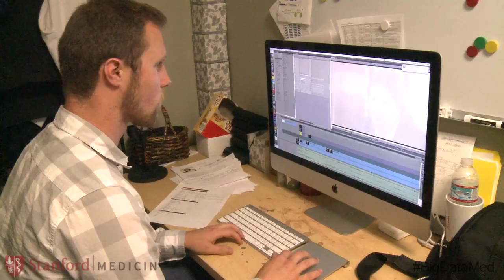Behind the Scenes: Big Data in Biomedicine Conference